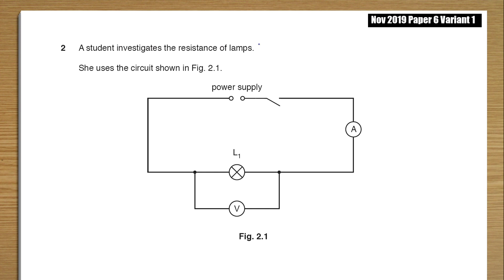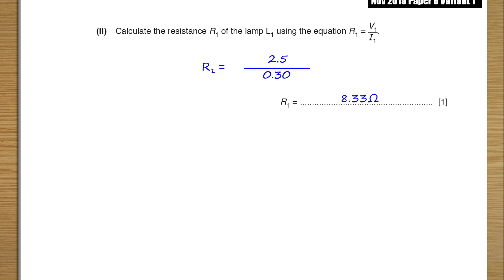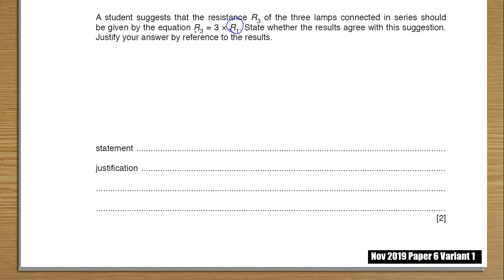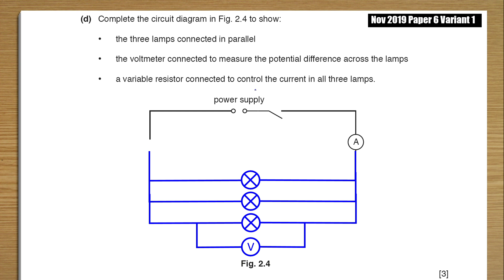2019 Nov P6 V1 q02